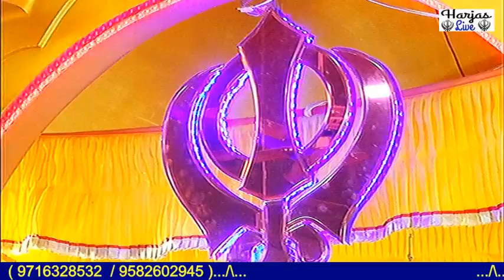Bhai Ravneet Singh Ji Delhi Wale 23 December 2018 Gurudwara Ashok Nagar New Delhi